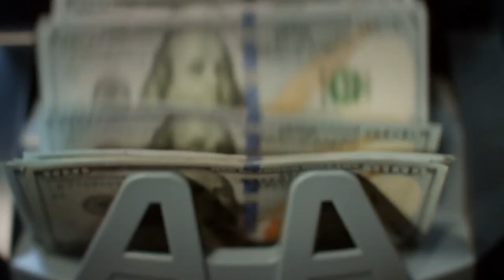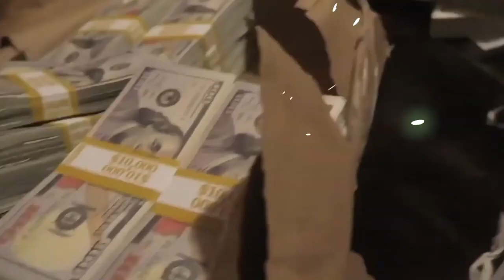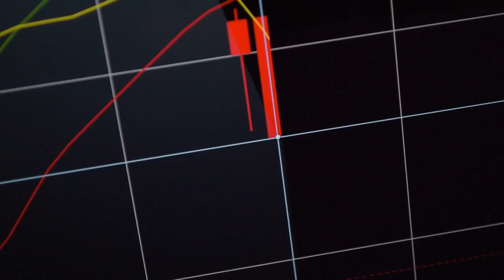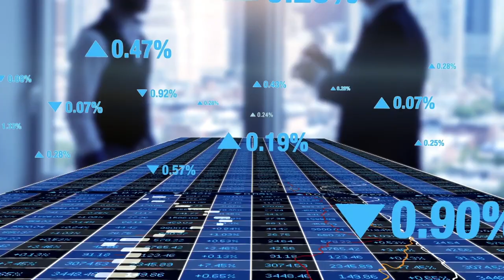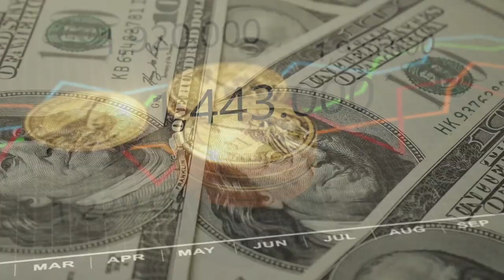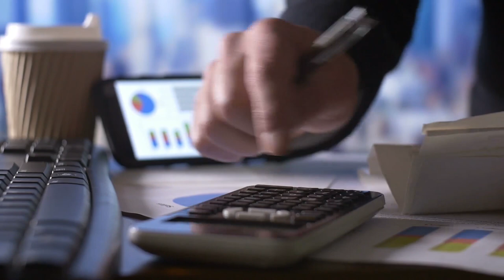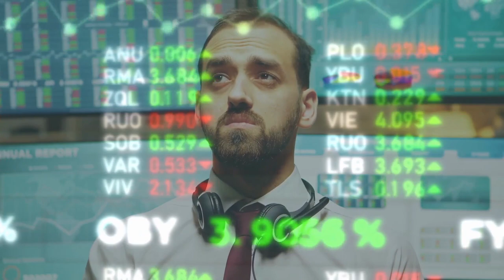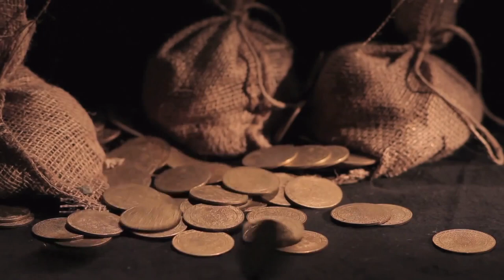10 RICHEST People That Ever Lived On Earth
10 RICHEST People That Ever Lived On Earth

Ever wonder who are/were the richest people in the world? Well in today's video we'll be giving you a history lesson to inform you on some of the most wealthy individual that have walked this earth. We'll be featuring recent man such as Andrew Carnegie and John D. Rockefeller who had the chance to live through some of the 1900s era.

00:00 Intro
01:22 Mansa Musa
02:43 Emperor Shenzong
03:44 Alan Rufus
04:31 Augustus Caeser
05:27 Akbar I
06:31 Joseph Stalin
07:27 Andrew Carnegie
08:29 John D. Rockefeller
09:49 Jakob Fugger
10:46 Genghis Khan

Luxurious century is here to show you some of the most powerful visualization videos on the Internet. With subliminal visuals made to raise your universe energy and attract billions of dollars into your life. We have infused images and video of the rich luxury lifestyle of Billionaires, including exotic cars, super yachts, mega mansions, and private jets.